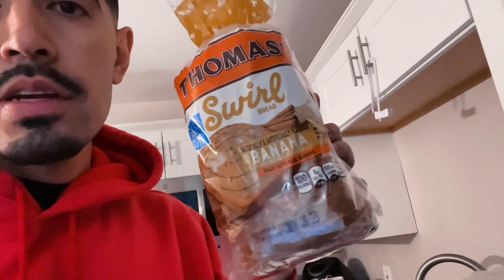Fresh is changing…. 💪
IG saucedupfresh